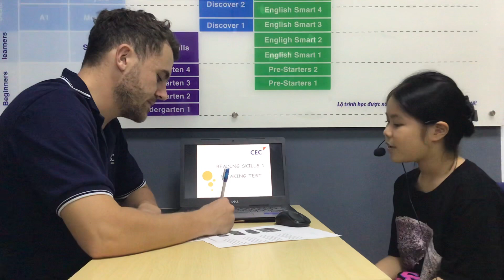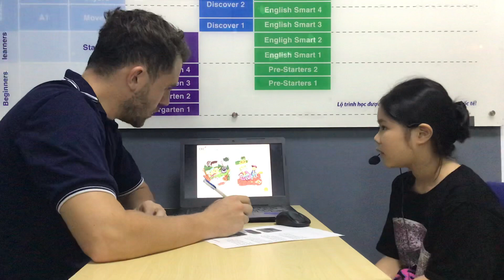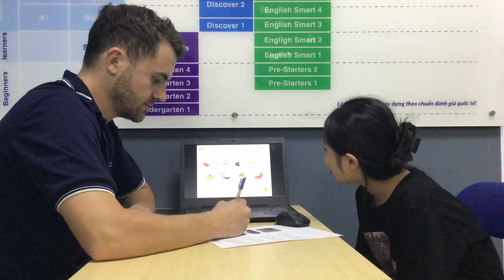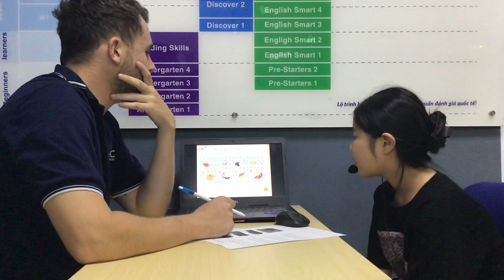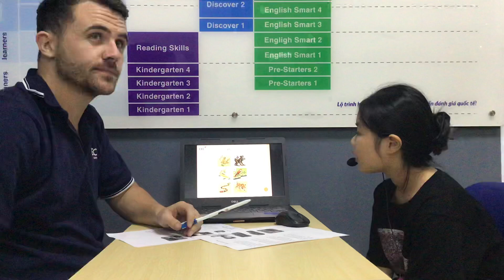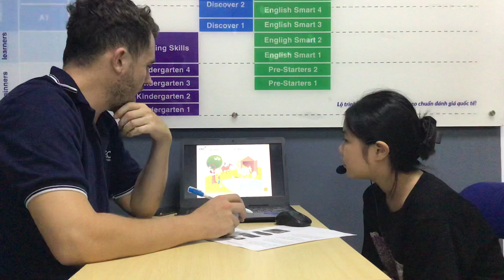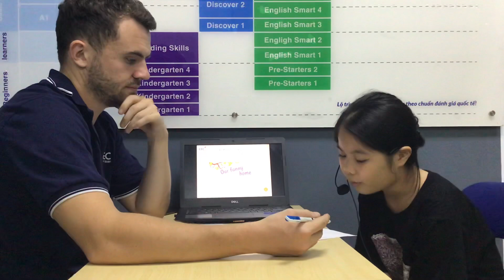CEC_Reading D9_Stage 1_Video test_Linh Chi